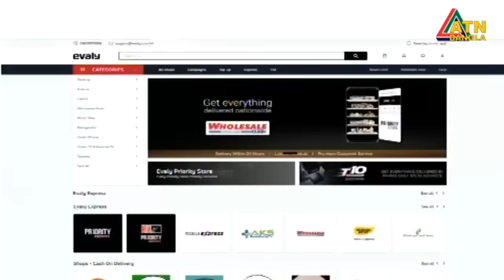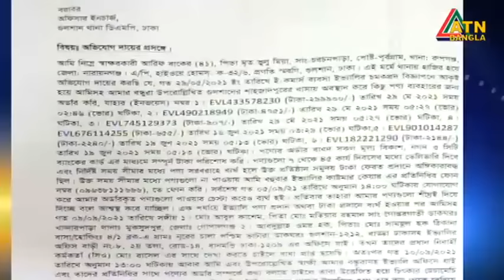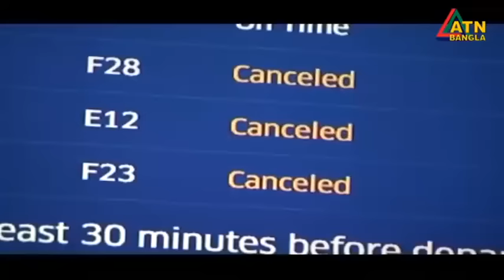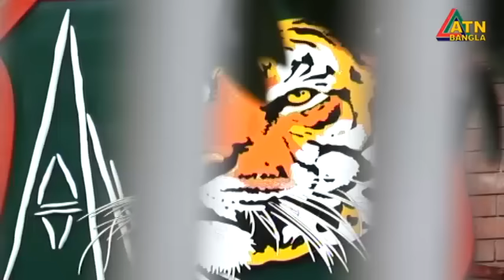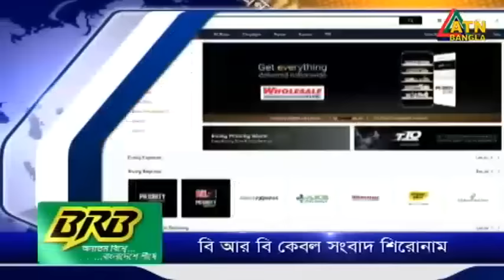এটিএন বাংলা সকাল ৭ টার সংবাদ । 14.01.2024 | Bangla Khobor | Bangla News | ATN Bangla News